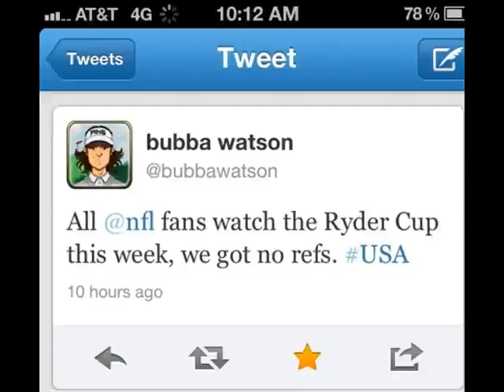The Favorite of Golf Photos - December 2015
All of our most liked Pics from our site